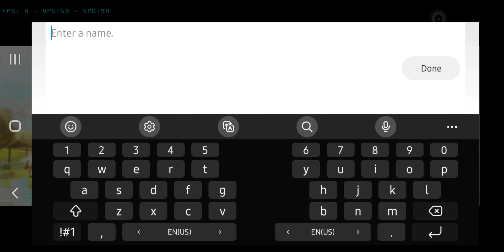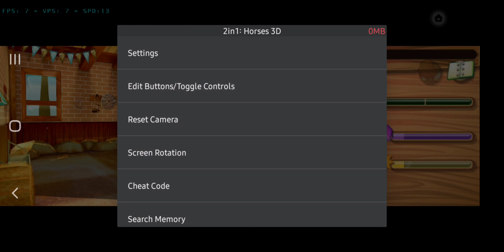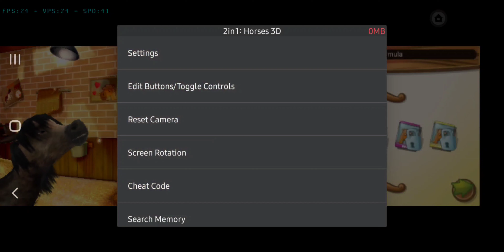My Foal 3D | Citra 3DS Emulator | Android Snapdragon 855 | Gameplay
ABOUT THIS GAME:
Your very own foal: the mere thought is utterly thrilling for many horse lovers. My Foal 3D can make this dream come true! There are over 25 different breeds to choose from, from rare Tersk horses out of chilly Ukraine to fiery thoroughbreds. The new 3D technology enables super cute yearlings to appear right in front of the player and eager for some fun times. With an Augmented Reality card, the Nintendo 3DS™can make the foal magically appear in the child’s room.
The new owners will soon learn that each of their sweethearts has its own endearing personality: for example, one may have a really sweet tooth, while another may love nothing better than a lovely roll in the sand.